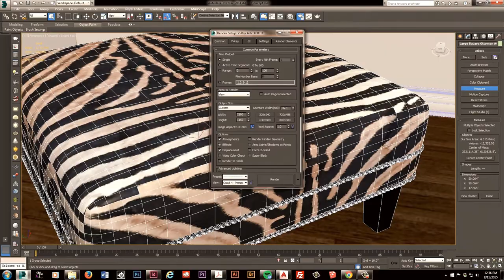Creating an Authentic Zebra Skin Rug Ottoman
Outsourcesol is a Leading Supplier of Genuine and Culled Zebra skin hides, Zebra Ottomans, Zebra Hide Pillows and Zebra Skin Rugs.